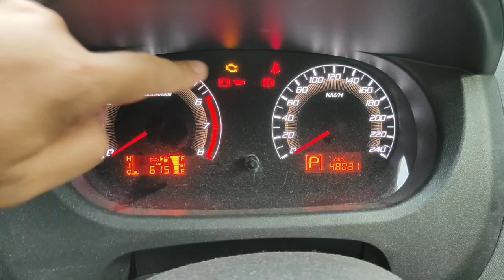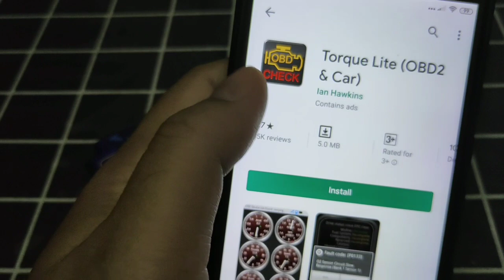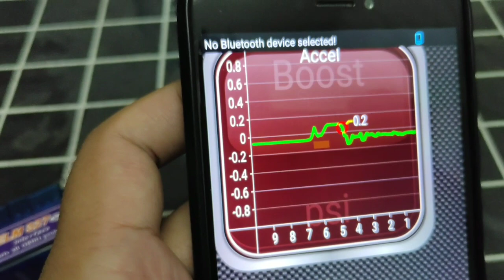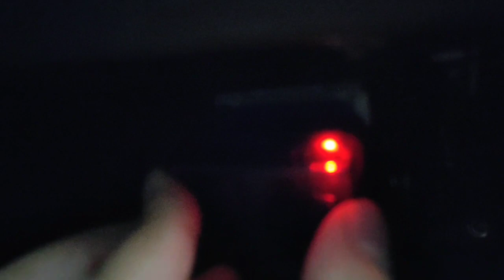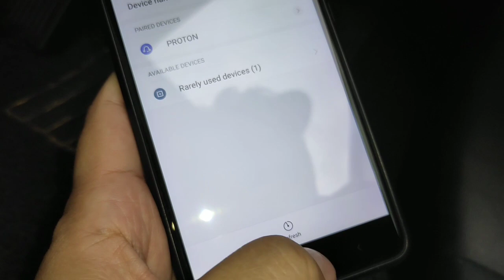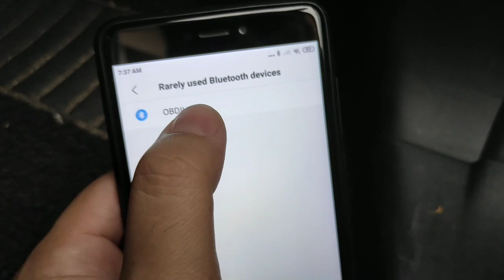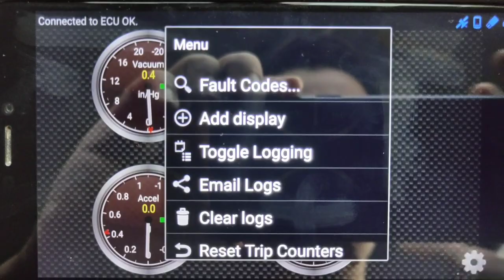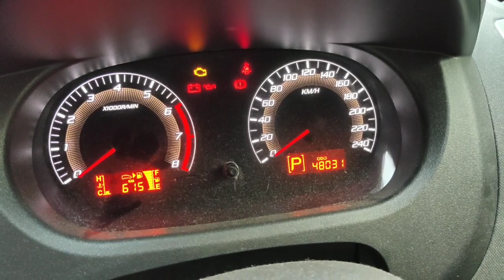Cara Nak Check Punca Lampu Enjin Menyala - Kereta Proton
Di video ini saya tunjukkan cara, macam mana nak check sendiri dan ketahui apakah punca yang menyebabkan lampu enjin kereta  menyala. Kaedah yang saya tunjukkan ini hanya perlu gunakan elm327 dan juga apps tourque lite di phone android.

Inilah cara paling jimat kos untuk check masalah enjin dengan  hanya menggunakan smartphone anda!